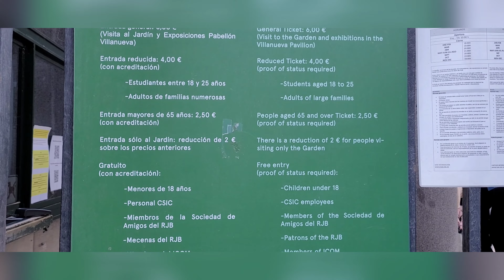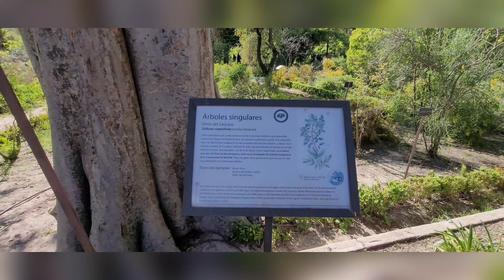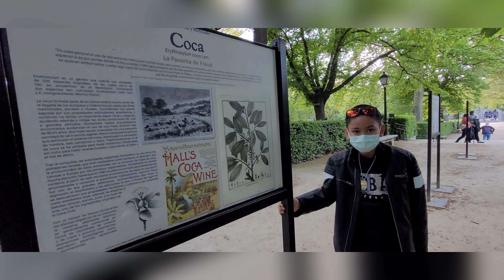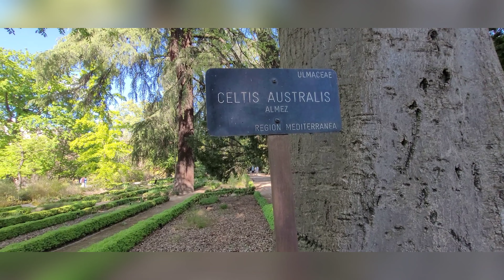BOTANICAL GARDEN IN MADRID | EL JARDIN BOTANICO | Mateo Channel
BOTANICAL GARDEN IN MADRID, SPAIN..| EL JARDIN BOTANICO

Hello mga Kabata...!

Join me as I spend my day at the Real Jardin Botanico to see the different varieties of Tulips.
The Royal Botanical Garden of Madrid is an 8 hectares.,
The public entrance  is located at Plaza de Murillo Square,next to the Prado Museum.

A Day filled with wonder...Enjoy watching mga kabata!

Mateo Channel